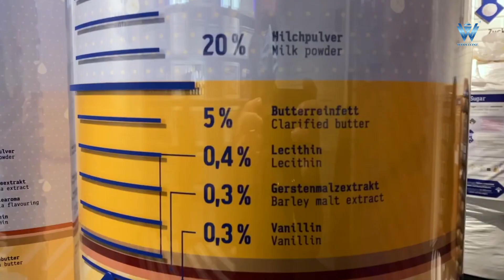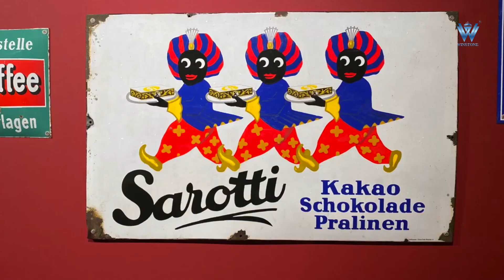Tham Quan Bảo tàng sô cô la ngọt ngào của Cologne - Đức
Tham Quan: Bảo tàng socola Cologne ngọt ngào nhất nước Đức
🏥 Add: 48 liền kề 9 khu đô thị Đại Thanh, Tranh Trì, Hà Nội